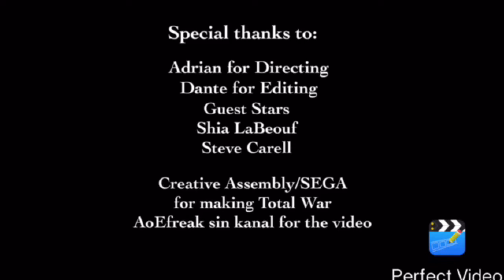Bishop Grandin- Macbeth in 5 Minutes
Some of Mrs. Doane's AP English class reenacting Macbeth...in 5 or so minutes! Hilarity ensues.